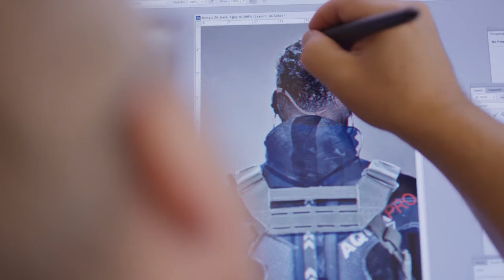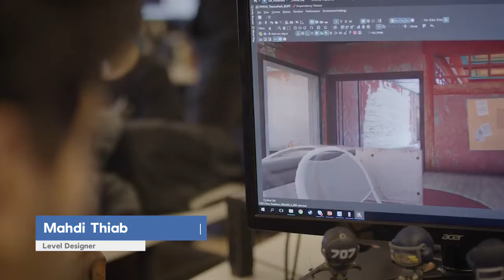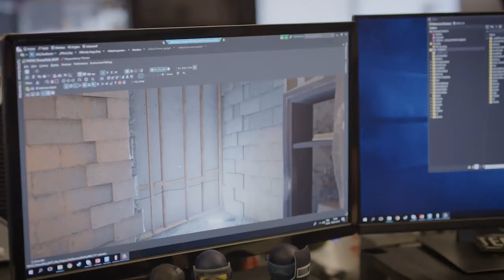Ubisoft Guide: Rainbow Six Siege: The Making of Shifting Tides Operators and Theme Park Rework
Learn how Wamai ended up in a wet-suit and how his gadget changed during his time in development. Also some of the designers of Rainbow Six Siege share the challenges of bringing Kali''s sniper rifle to the game with operation Shifting Tides. Finally, see how the Theme Park map evolved with this season''s rework.

Rainbow Six Siege: The Making of Shifting Tides Operators and Theme Park Rework | Ubisoft [NA]

Also Watch:
Ubisoft Guide: Rainbow Six Siege: The Making of Shifting Tides Operators and Theme Park Rework | Ubisoft [NA]

GameXplain Guide: 12 WEIRD Pok dex Entries in Pok mon Sword & Shield! (Choking Cramorant, Yummy Appletun, & More!)

We Play Shenmue 3 | GameSpot Live GameSpot Video Games Guide

Pewdiepie updaes: Morgz is CANCELLED.